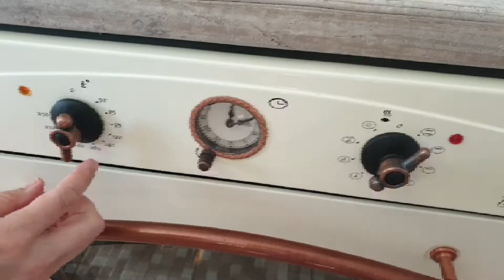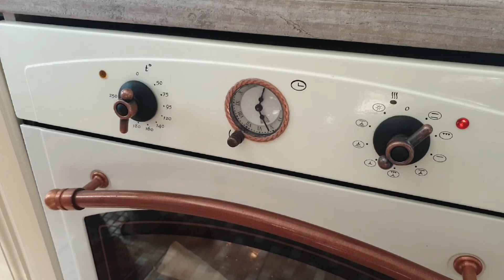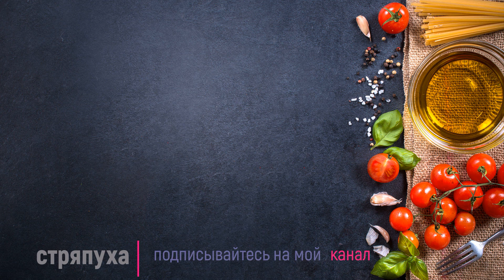Шоколадное пирожное с вишней.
Шоколадное пирожное с вишней.Вкуснейший, и даже, изысканный десерт, который придется по вкусу и взрослым и детям. Великолепные шоколадные пирожные с нежным творожным кремом. Просто райское наслаждение!  Рецепт очень простой, справиться может даже начинающий кулинар. Но торопиться кушать их не нужно, глазурь должна хорошо застыть.
Ингредиенты:
- 270 г муки
- 375 г сахара
- 230 г сливочного масла
- 125 мл сливок  жирностью 10%
- 2 яйца
- 4 ст. л. какао
1 ч. л. разрыхлителя
1 ч. л. ванильного экстракта
1/4 ч. л. соли
     Для крема:
- 300 г сливочного сыра
- 150 мл сливок жирностью 35%
- 100 г сахарной пудры
          Для глазури:
- 150 мл сливок жирностью 35%
- 100 г шоколада
-  вишня для коктейлей
Приготовление:
- В миске смешайте муку, сахар и соль. В кастрюле растопите сливочное масло. Положите какао в растопленное масло и перемешайте. Влейте 1 стакан кипятка в кастрюлю и кипятите 30 сек. Влейте горячую смесь в муку, перемешайте и немного остудите. В это время взбейте венчиком яйца, добавьте сливки, экстракт ванили и разрыхлитель. Перелейте эту смесь в тесто и размешайте. Вылейте тесто на противень, разровняйте и выпекайте 20 мин. Достаньте из духовки, переложите корж на решетку и полностью остудите.
- Взбейте сливочный сыр с сахарной пудрой. Отдельно взбейте холодные сливки, пока они не увеличатся в объеме. Добавьте сливки к сливочному сыру и снова взбейте до пышной массы.
- Глазурь. Поломайте шоколад на небольшие кусочки. Налейте сливки в сотейник и поставьте на огонь, доведите до кипения, но не кипятите.
- При помощи круглой формочки диаметром 6-8 см вырежьте из коржа четное количество кружков.
- Переложите сливочный крем крем на половину бисквитных кружков. Накройте оставшимися кружками и переложите пирожные на решетку, поставленную на противень.
- Полейте пирожные глазурью и оставьте до застывания. Украсьте верх пирожных вишней.
Приятного аппетита!
I share my proven recipes: simple and complex, but cooked not by a professional chef, but by an ordinary woman and at home! Just what really tastes good!